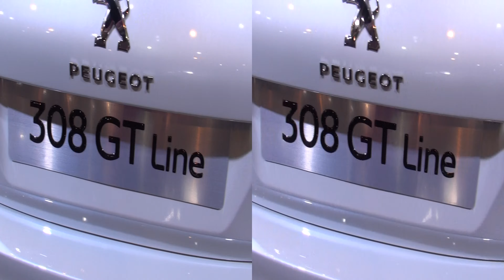Peugeot 308 GT Line 1.2 PureTech 130 S&S EAT6 (2017) Exterior and Interior in 3D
2017 Peugeot 308 GT Line 1.2 PureTech 130 S&S EAT6 car seen from outside and inside in 3D. The car is with 1199 ccm,  96 kW (130 hp) at 5500 rpm benzine engine. Max torque 230 Nm at 1750 rpm. Carbon dioxide emissions of 94 g/km. Color is Pearl White. Interior is Mi-Tep Oxford Mistral/Red. Prices start from 18800 EUR. Shown vehicle price is 33450 EUR.